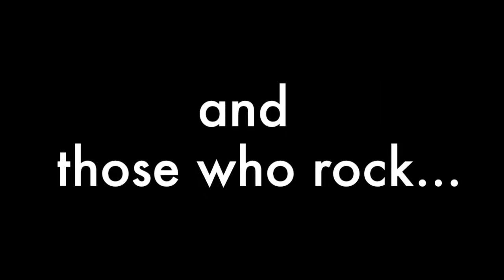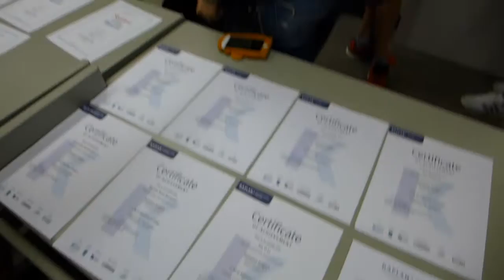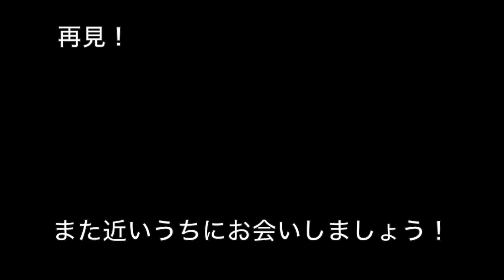Kaplan Highline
A great community in the Seattle Washington area!